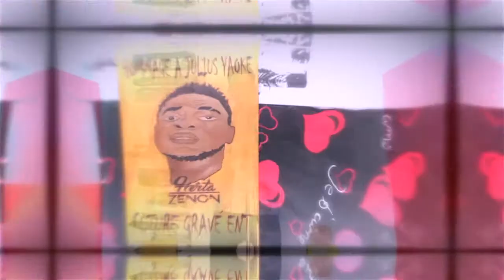Badmus-- NO DOLL